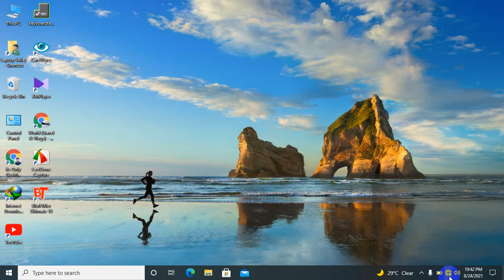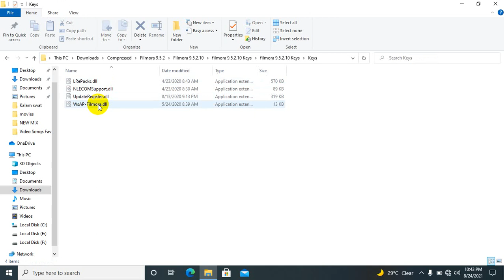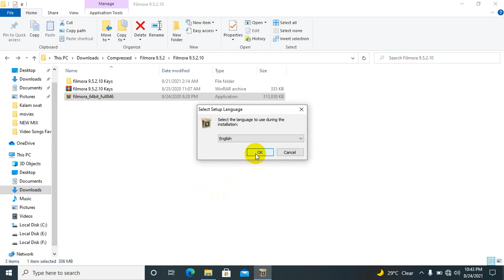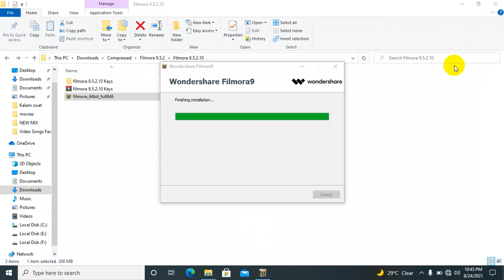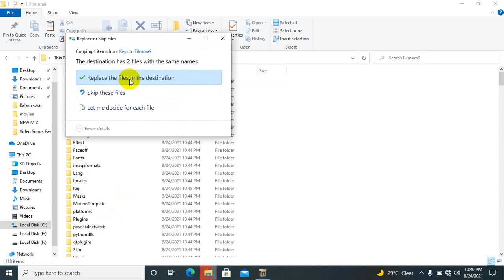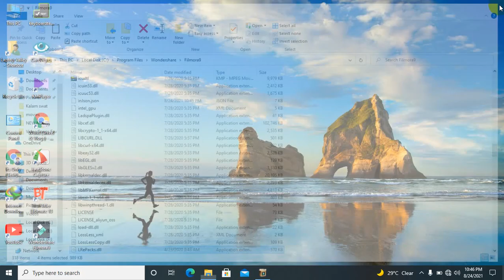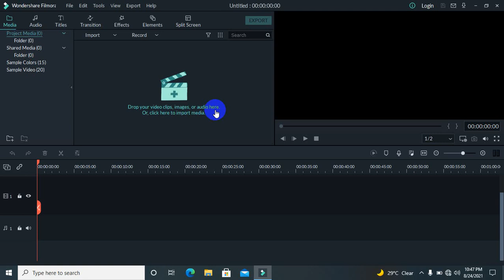how to install filmora 9 in windows 10 without watermark | mashal tech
Filmora without setup installation | Mashal Tech

Hy guys today in this video I am gonna show you that how you can install Filmora without a watermark.